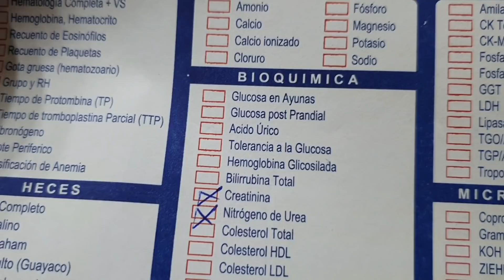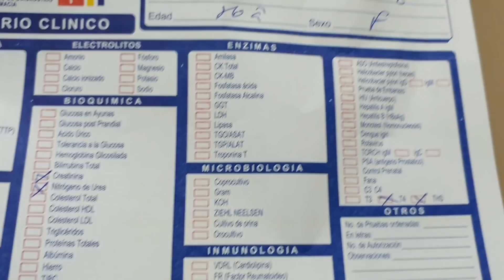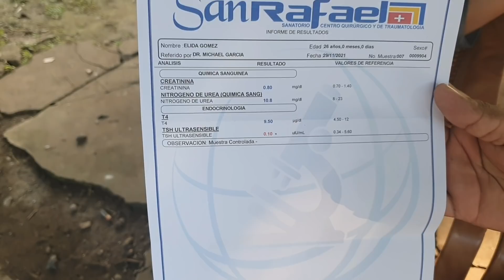Eli no recibió muy buenas noticias sobre la tiroides ¡El doctor nos dice que aún no sea controlado!😥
Hola amigos buenas noches gracias por sus comentarios que Dios les bendiga